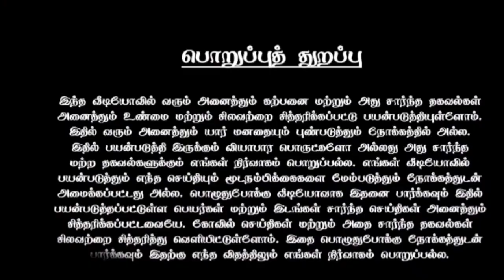வீட்டு பூஜை அறையில் தண்ணீர் வைத்தால் ! வீட்டில் நடக்கும் அதிசயங்கள் !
poojai arai,
pooja venkat,
pooja room tour in tamil,
aarthi cafe,
பூஜை குறிப்புகள்,
pooja tips in tamil,
sumangali poojai seivathu eppadi,
olai suvadi,
தர்பண மந்திரம்,
சுமங்கலி பூஜை செய்யும் முறை,
சுமங்கலி பூஜை செய்வது எப்படி,
பூவரசு இலை பயன்கள்,
விஜயலட்சுமி பந்தையன்,
அனிதா குப்புசாமி ஆன்மீகம்,
திருவிளக்கு பூஜை மந்திரம்,
தூபம் போடும் முறை,
vilakku poojai seivathu eppadi,
aadi velli poojai,
poojaiketha poovithu,
ஐயங்கார் சமையல்,
அர்ச்சனை மந்திரம்,
poojai arai vastu in tamil,
பிரம்ம முகூர்த்த பூஜை,
poojai arai eppadi irukka vendum in tamil,
poojai araiyil vaika vendiya porutkal,
poojai arai vaikum thisai,
poojai arai kolam,
poojai arai tips in tamil,
poojai arai entha thisaiyil vaikka vendum,
poojai araiyil ethanai vilakku etra vendum,
poojai arai vasanai in tamil,
poojai araiyil kannadi vaikalama,
poojai arai alangaram in tamil,
poojai arai eppadi irukka vendum,
poojai arai thisai,
பூஜை அறையில்,
அம்மன் பூஜை மந்திரம்,
poojai,
பூஜை மந்திரம்,
ஐயங்கார் பேக்கரி,
poojas kitchen,
அர்ச்சனை பூக்கள்,
பூஜைகள்,
அரசமரப் பிள்ளையாரை,
கற்பூர ஆரத்தி மந்திரம்,
poojai muraigal in tamil,
பூமா தேவி மந்திரம்